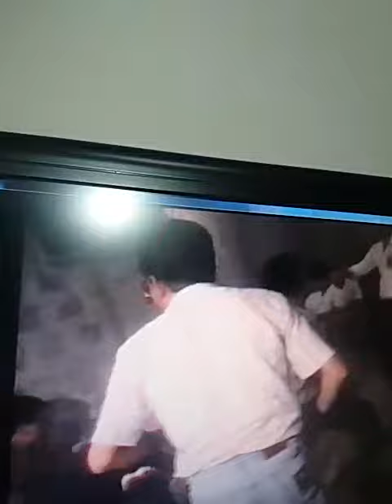90 sanlı yıllar arkadaşın düyünü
‎Dadaş Yaşar kişisinden video